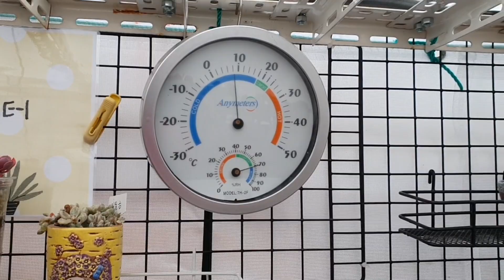노리터의 라울 예쁘죠 ~^♡^